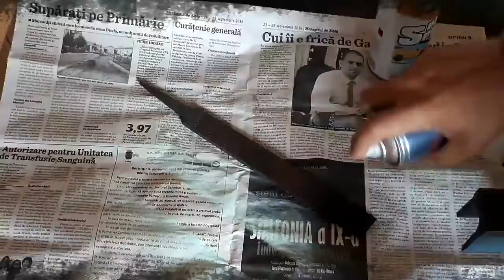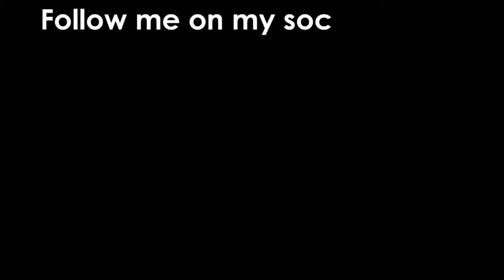How to make a wonderful knife with your own hands !!!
Everyone can make such a knife, you only need your desire. Go for it !!!